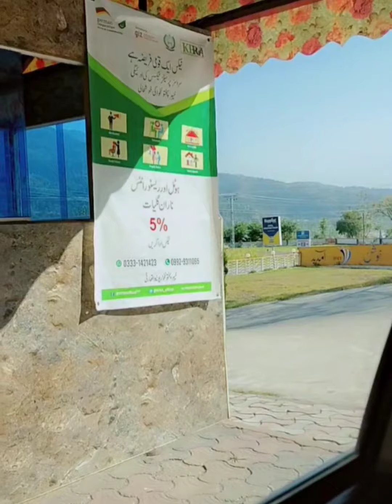Pakistan Tour 2nd Day Pakistan Tour Northern Areas#Islamabad To Balakot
2nd Day Pakistan Tour
Northern Areas